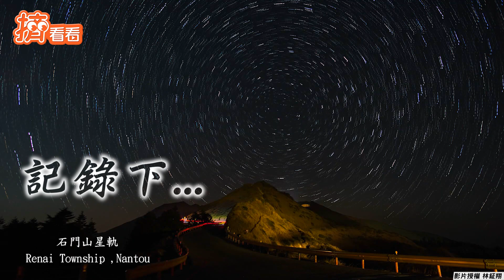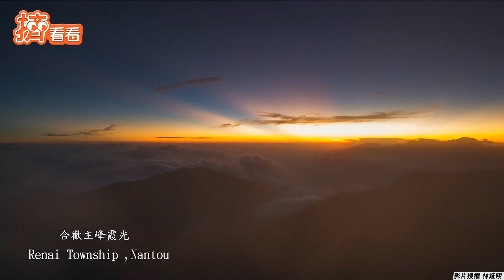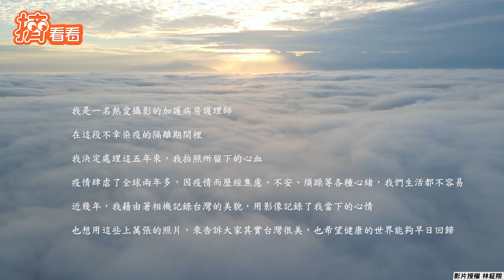10萬張照片揭疫前最美台灣! 護理師製作「4K縮時」超震撼｜TVBS新聞｜擠看看